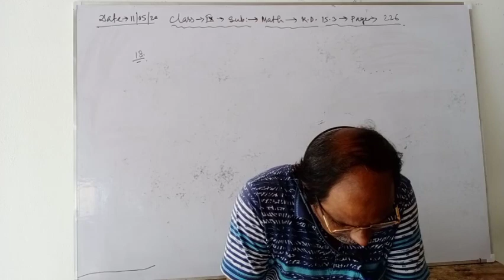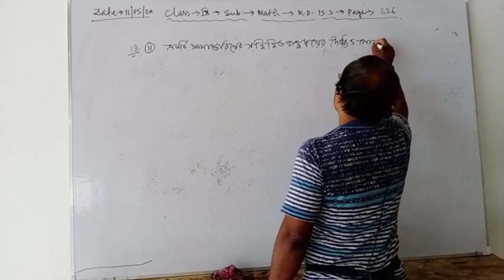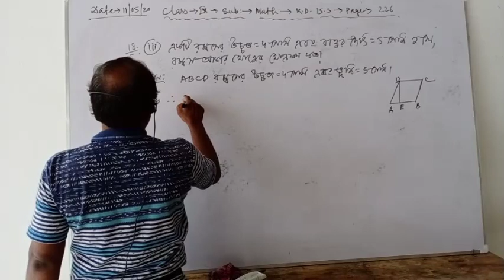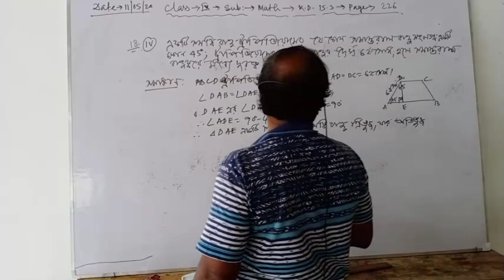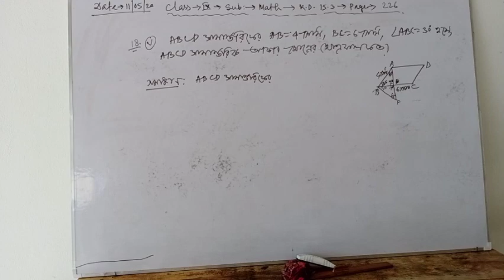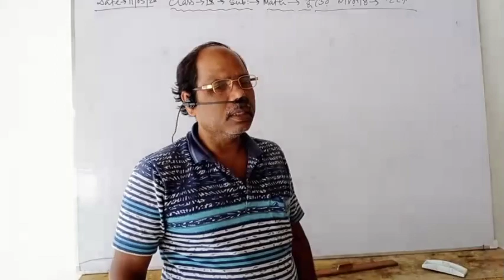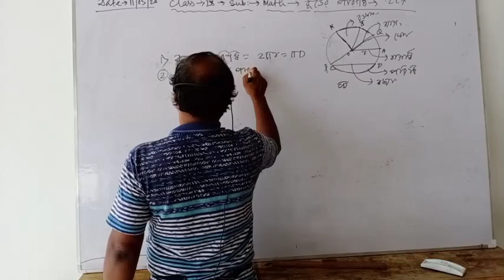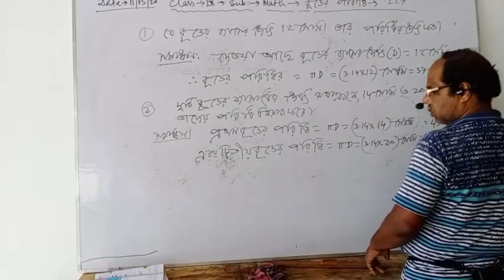Abdul Quiyyum Class. IX(Math)